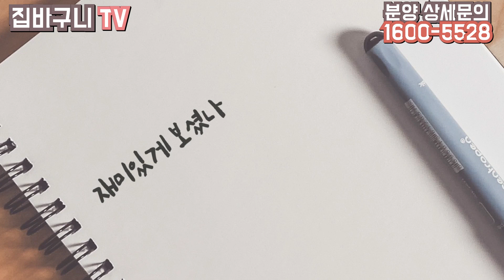인천도시형아파트 - 인천시청 2개동 20층건물 정남향집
★ 제가직접전화받아요

네이버에 "집바구니"
검색하고 홈페이지 구경오세요
계약사례 매물등록많아요